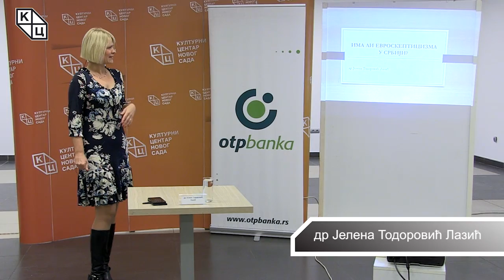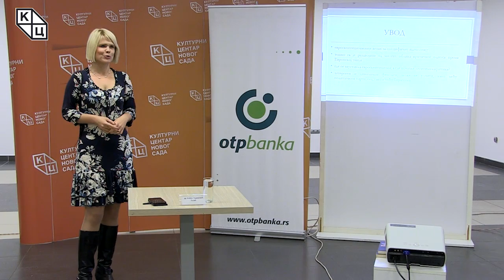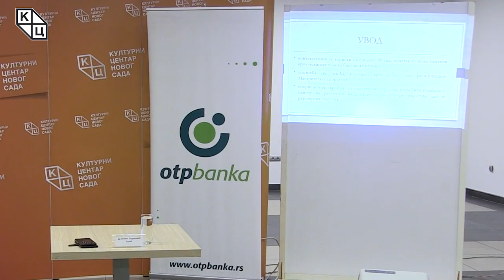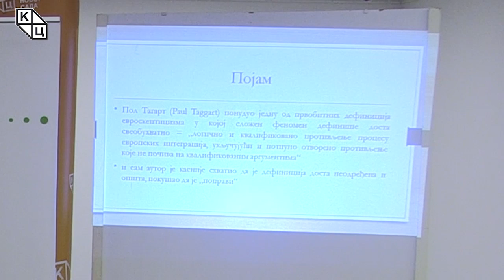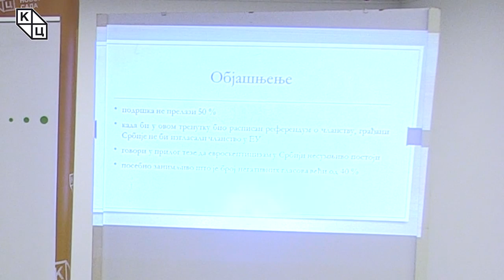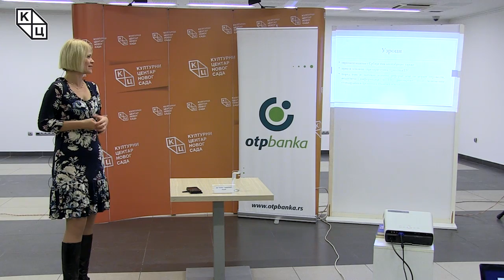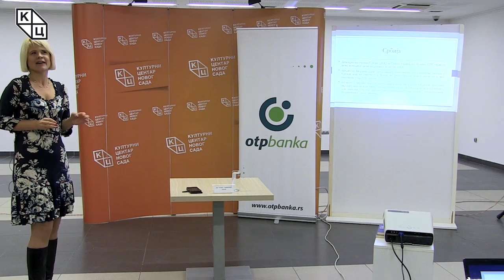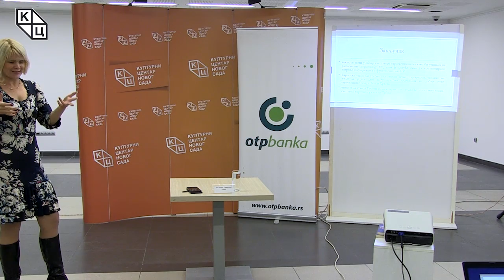Tрибина „Евроскептицизам у Србији“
Tрибина „Евроскептицизам у Србији“, одржана је у петак 26. октобра у клубу „Трибина младих“ Културног центра Новог Сада. Аутор и предавач била је др Јелена Тодоровић Лазић.
Термин евроскептицизам користи се од средине осамдесетих година прошлог века. Његова употреба била је све учесталија кроз дебате o ратификације Мастрихтског споразума током деведесетих година 20. века. То је допринело да овај феномен поприми различита значења.